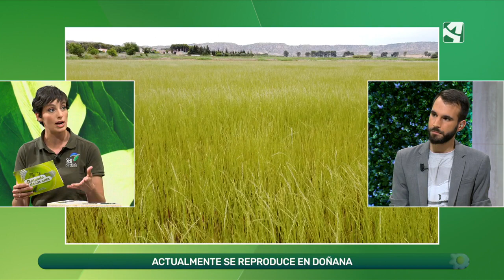El morito común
El morito común ya es habitual en la Laguna de Gallocanta (Zaragoza)